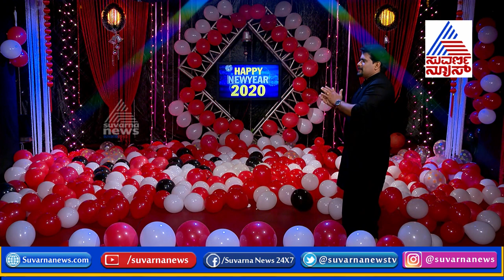Magic Show At Suvarna News In New Year Celebration ;Boom Boom 2020 With Kudroli Ganesh P1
Kudroli Ganesh Magic Show At Suvarna News In New Year CelebrationBoom Boom 2020 With Kudroli Ganesh  Part 1